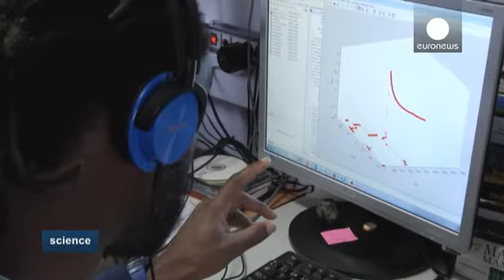Les océans, le monde du bruit - science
Le monde du silence de Cousteau n'est plus, il ne l'a d'ailleurs jamais réellement été. Il est même de plus en plus bruyant, de par les activités humaines. Trafic maritime, exploitation off-shore et autres viennent perturber à des degrés direct l'écosystème de la faune marine. Et notamment ses systèmes de communications, de reproduction et par là même leur reproduction.

Le laboratoire de bioacoustique appliquée de l'université technique de Catalogne, près de Barcelone  est en train de mener à b...